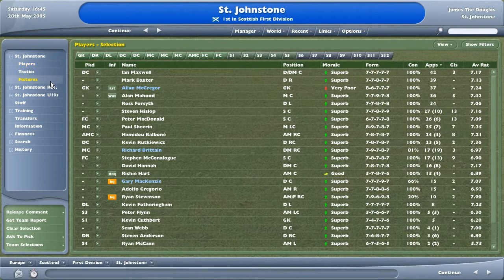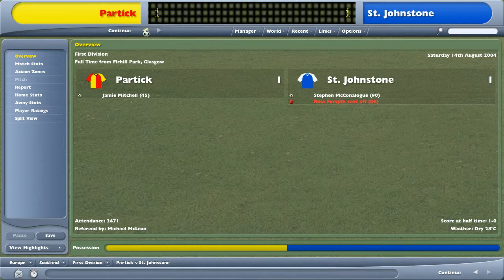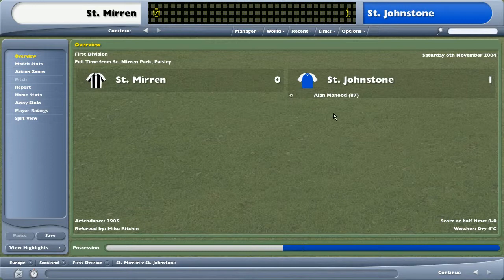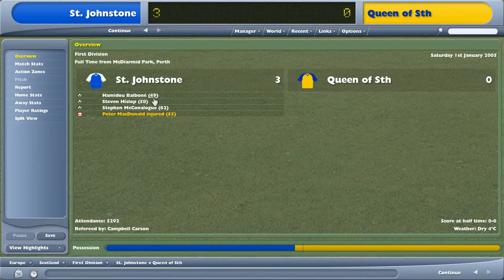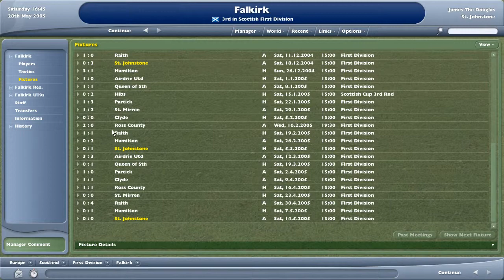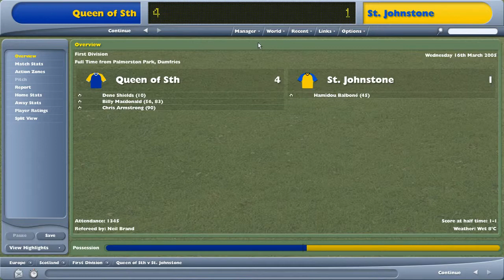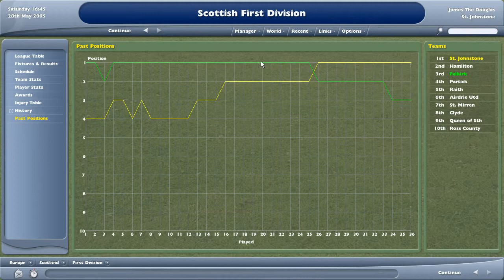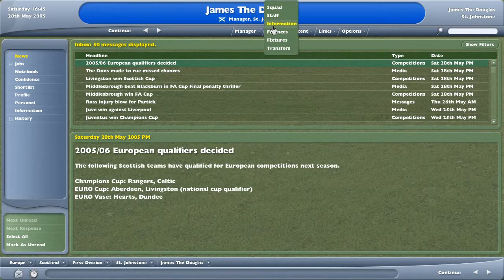Dethroning Falkirk (Football Manager 2005)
This was my first season of game play in Football Manager 2005 (the first under that title). This is a season highlights of what went on and how I did in the league and cup competitions.